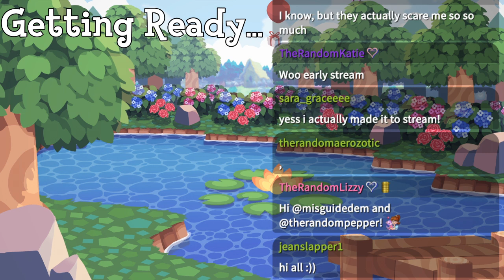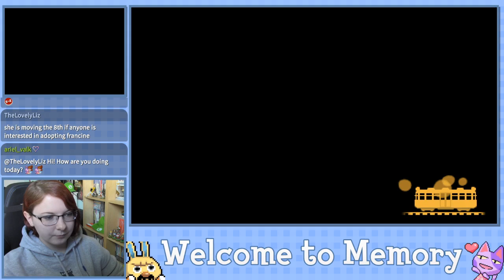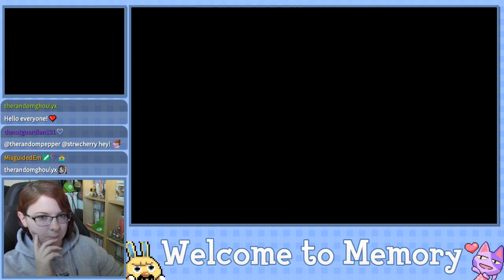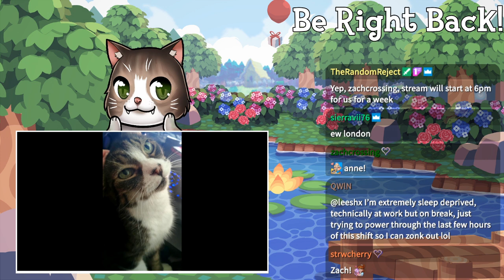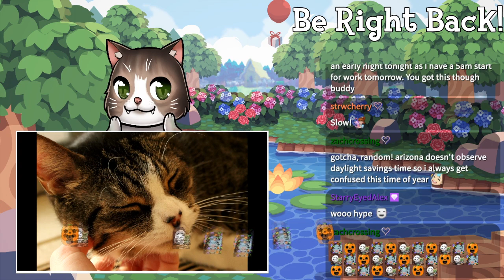Welcome to Memory - Animal Crossing New Leaf Welcome Amiibo Live Stream - Ep. 112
Town Info:
Name:Memory
Created: 12/26/2018
Mayor: Crystal (me, duh!)

Schedule:
Monday: Stream - Kingdom Hearts Re: Chain of Memories
        Upload - Slumber Party Sunday Stream
Tuesday: Stream - Pokemon White
         Upload - Kingdom Hearts Re: Chain of Memories
Wednesday: Stream - Luigi's Mansion 2
           Upload - Pokemon White Stream